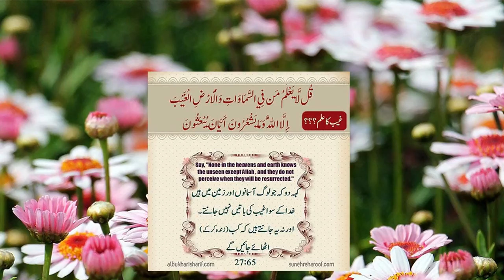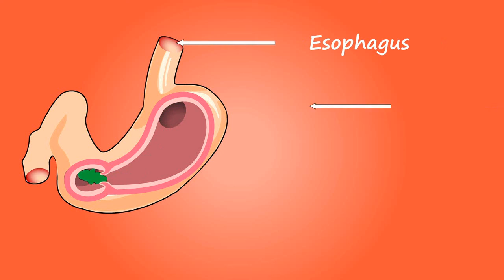Weather forecasts with sun and moon///Amazing mechanism of temperature in animals in urdu/hindi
As animals moon,sun,and clouds estimate the weather if you notes they can have ability to tell you updated weather
Clean and glooming moon good news for weather
If the color of the moon is light red than ready for wind storm
You can also get news of updated weather by sun color if color of sun is red than sun hidden in clouds likely chances  of rain
Warmblood animals are included
Mammels,birds and human
Cool blooded animals are included
Reptiles frog, lizard and snakes ………..

channel where you can find lots of information related to Islam, Quran&Science,History,Urdu information,Documentary,unsolved  mysteries, TECHNOLOGY, interesting facts, and Urdu stories.no matter what type of problem, let us know, we have all the solutions. Got any Question just contact us our page, group site or comment in our videos and let us know your problem as soon as possible we will try to deliver the solution to you.